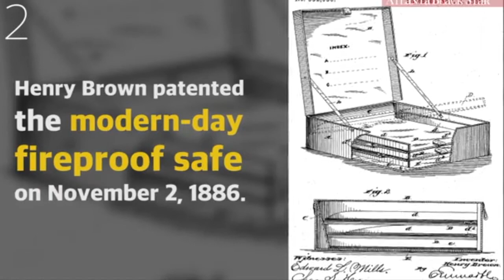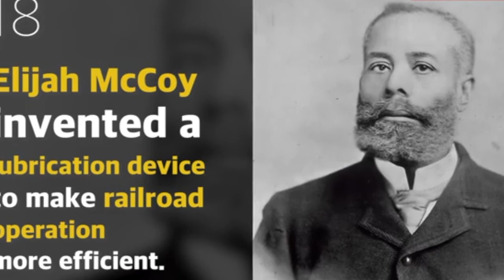20 things invented by black they don't want you to know ABOUT